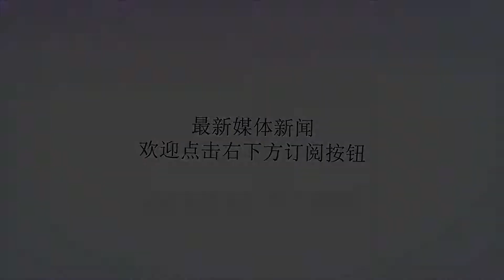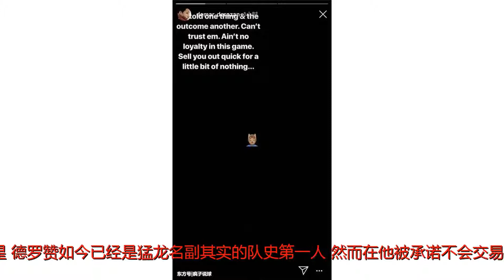无眉侠:猛龙说MJ复出才交易我 结果第2天就卖我了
谢谢！对此有多位NBA球员在网上发声声援德罗赞，而在今天，前猛龙球员查理-维拉纽瓦也在推特上写下了一段话，狠狠地嘲讽了猛龙管理层。维拉纽瓦写道，“我还记得布莱恩-科朗格洛和萨姆-米切尔当时告诉我，除非一件事：迈克尔-乔丹又复出了我们才会交易你，结果事实上，我第二天就被卖到了密尔沃基。”值得一提的是，他的前队友诺维茨基点赞了这条推特。维拉纽瓦是2005年猛龙第7顺位选中的，在新秀赛季他单场砍下过48分，但只打了一个赛季，他就被送到了雄鹿换来了TJ-福特。而猛龙一贯对球员不够有人情味，也造成了他们始终无法留住球队里的王牌球星。德罗赞如今已经是猛龙名副其实的队史第一人，然而在他被承诺不会交易的情况下，依然启动交易换来了无意留在猛龙的莱纳德，但这样的故事，在从前也并不鲜见。猛龙曾经拥有麦蒂和卡特兄弟，但麦蒂被魔术开出高价挖走，卡特也没能在这里得到球队许诺的位置，最终用鱼死网破的方式选择了走人，据传卡特在场上主动向对手泄露战术，而在要求交易的那段时间也是数据大跌，导致猛龙无法交易到满意筹码，最后只换来了没来报到的莫宁和两个首轮。而猛龙2006年的状元巴尼亚尼也在离队后吐槽说，猛龙从来没向承诺过的那样培养自己。而另一位可能竞争队史第一人却最终在热火退役号码的克里斯-波什，在2010年自由身走人，完全没有想过要留在猛龙或是留下筹码，也是令人疑惑，而反过来，在卡特、波什离队后，猛龙从没封存过他们的球衣，而是让阿米尔-约翰逊和艾西穿上了15号和4号球衣。